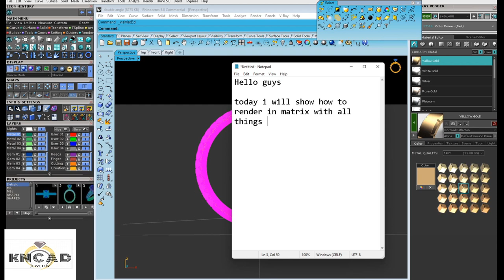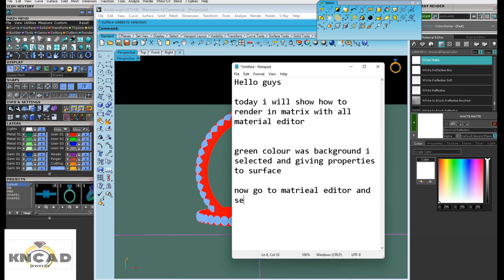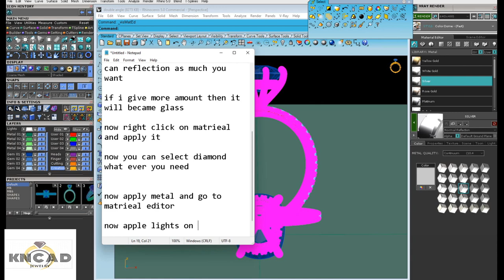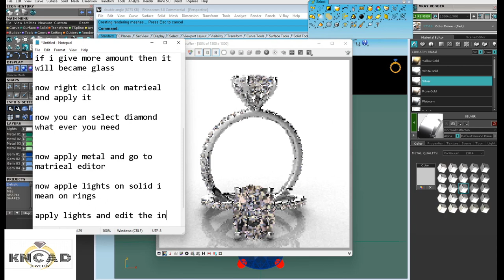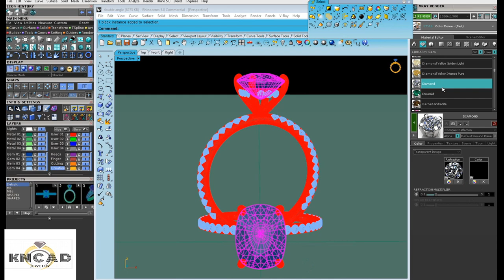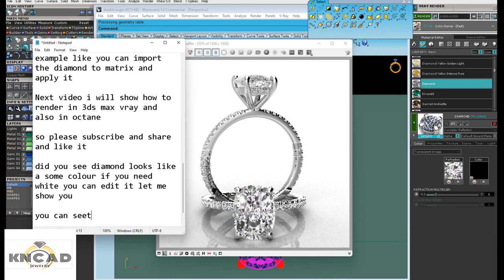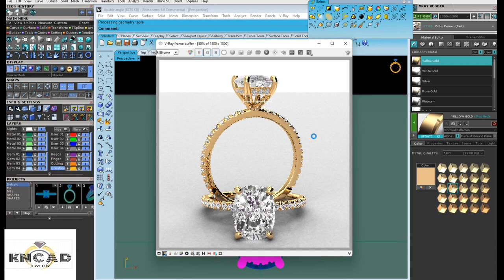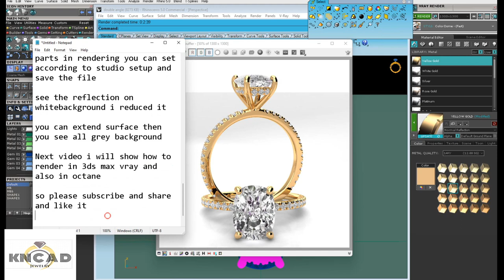How to render jewelry in matrix and vray material editor